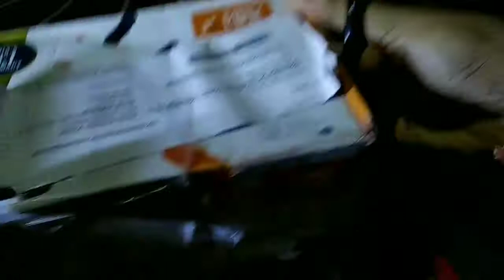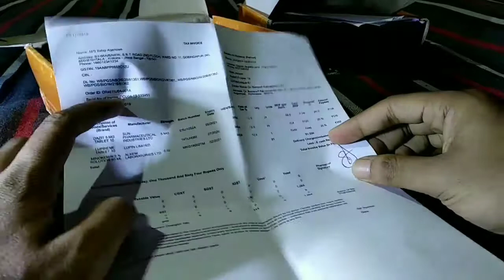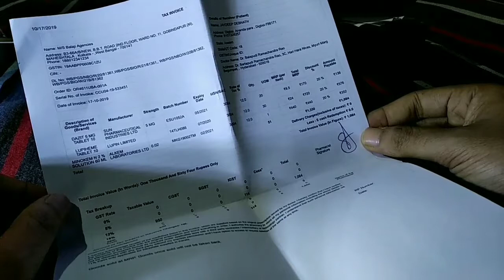Medlife - first time online medicine purchased review and unboxing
I hope this video felt informative to you all,